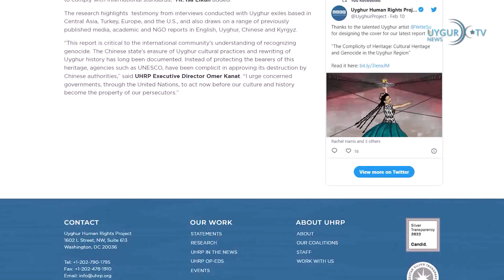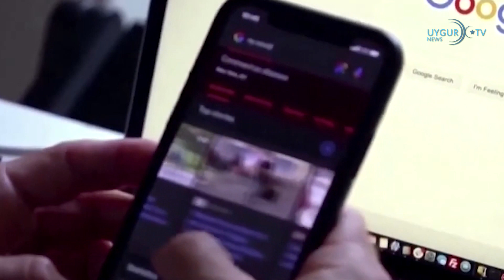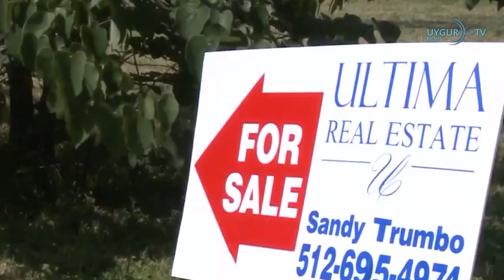12/2/2023 Техас планирует запретить китайцам покупать недвижимость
Китай уничтожает уйгурскую культуру
Вашингтонский проект по правам человека уйгуров опубликовал 9 февраля новый отчет, в котором раскрывается, что китайский режим проводит политику «системного культурного геноцида» в отношении культурного наследия, а также произвольного задержания и геноцида уйгуров и мусульман других национальностей, рожденных в Синьцзяне. В докладе подчеркивается, что китайский режим запретил, отменил или уничтожил культурное наследие уйгурского народа, такое как 12 муками, традиция Машреп, кяриз и кыргызский манас, и говорится, что этим культурным наследиям грозит исчезновение. В докладе отмечается, что действия Китая подпадают под категорию преступления «системного культурного геноцида», предложенного Организацией Объединенных Наций по вопросам образования, науки и культуры.

Презентован поисковик жертв концлагерей
Фонд памяти жертв коммунистического режима, возглавляемый независимым немецким исследователем Адрианом Зенцем, сыгравший важную роль в раскрытии преступлений геноцида в Восточном Туркестане и опубликовавший множество авторитетных докладов, представил поисковую систему, связанную с большой базой данных лагеря для военнопленных в Восточном Туркестане. По словам Адриана Зенца, данные, доступные для этой поисковой системы, были подготовлены в результате извлечения 5 миллионов файлов информации о концентрационном лагере в Восточном Туркестане и профилирования 730 000 человек, в первую очередь информации об уйгурских и казахских заключенных в Текесском районе и районе Конашехир.

Эпизод про «Рабский труд» из «Симпсонов» удален
Эпизод «Симпсонов», который транслировался на платформе цифрового вещания Disney+ и касался «принудительного труда» в Восточном Туркестане, был удален с платформы Disney, транслирующейся в Гонконге. В 34-м сезоне «Симпсонов» говорится, что персонажи, стоящие перед виртуальной Великой китайской стеной, используют фразы: «Посмотрите на чудеса Китая. Биткойн-шахты и исправительно-трудовые лагеря, где дети делают смартфоны».

Права на разведку крупнейшего свинцового рудника в Хотане переданы китайской компании
Права на использование и разведку свинцового рудника Аксайчин, расположенного в Хотанском районе Восточного Туркестана и привлекающего внимание мировой горнодобывающей промышленности, недавно были переданы китайской горнодобывающей компании. Согласно сообщениям китайских СМИ, деловая сеть государственных ресурсов Уйгурского автономного района недавно продала права на разведку и оценку рудника компании «Xinjiang Mining Investment Group Co., Ltd.».

Техас планирует запретить китайцам покупать недвижимость
Правительство США и оппозиционные партии все больше и больше опасаются проникновения и угроз со стороны Коммунистической партии Китая. Техас рассматривает возможность запрета гражданам Китая покупать недвижимость, и еще 11 штатов, вероятно, сделают то же самое. По данным AFP, сенатор-республиканец Лоис Колхорст в ноябре прошлого года предложила законопроект, запрещающий китайцам, русским, иранцам и северокорейцам владеть там недвижимостью. Не только Техас, но и Флорида, Арканзас, Южная Дакота и восемь других штатов рассматривают возможность принятия законов, запрещающих иностранцам владеть недвижимостью.

Эрдоган сделал заявления о землетрясении
Президент Эрдоган выступил с заявлениями в Диярбакыре и Шанлыурфе, пострадавших от землетрясения. В своем заявлении в Шанлыурфе Эрдоган объявил, что число погибших в результате землетрясений в Кахраманмараше увеличилось до 21 848 человек. В своем выступлении в Диярбакыре Эрдоган сказал: «В 3 раза сильнее, в 3 раза более разрушительно, чем землетрясение 1999 года, которое является самой большой катастрофой на ближайшей памяти нашей страны». Также Эрдоган заявил: «Мы распускаем университеты до лета, они продолжат свой путь с дистанционным обучением. Мы будем использовать общежития высших учебных заведений как гостевые дома».